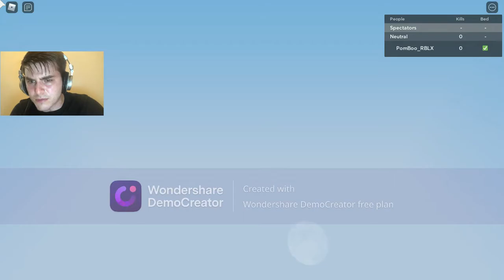so i broke tanqr's world record (roblox bedwars)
credits to @tanqr